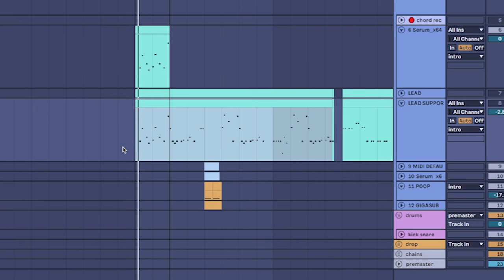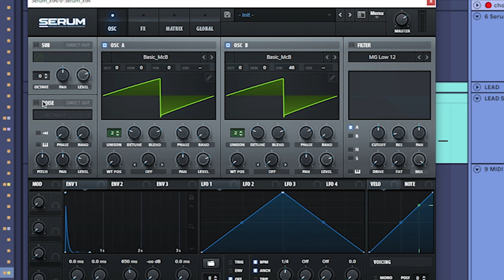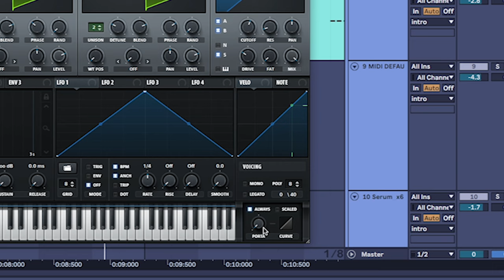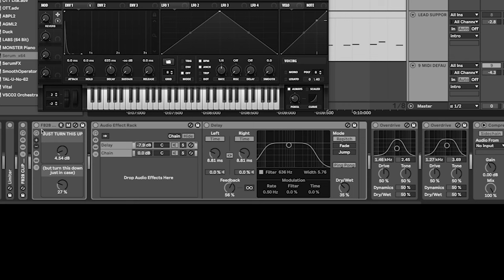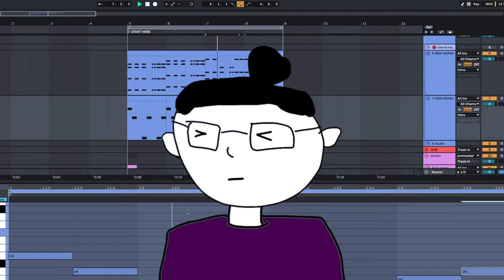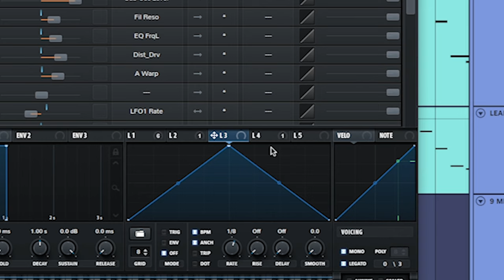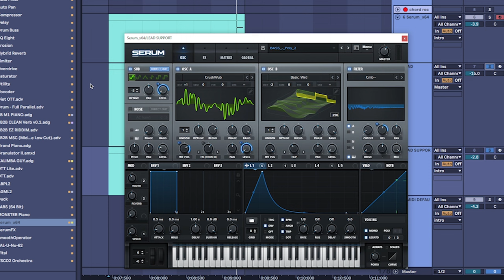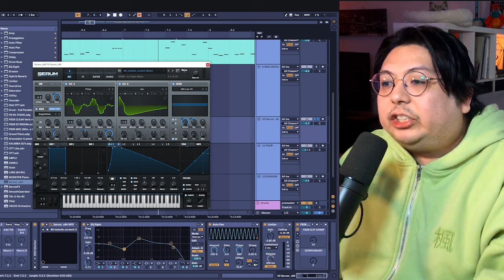how to make EDM trap lead (Juelz, RL Grime)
here's how to use serum to make a thicc & punchy trap lead
this might change the way you approach sound design (not clickbait)

━CHAPTERS━
00:00 sound preview
00:25 EDM trap lead serum preset
07:30 EDM trap lead post processing
12:10 FM support lead serum preset (plonkydonk)
15:42 FM support lead post processing
16:55 this might change the way you approach sound design (not clickbait)

tags for youtube if it matters:
EDM trap serum sound design, EDM trap serum preset